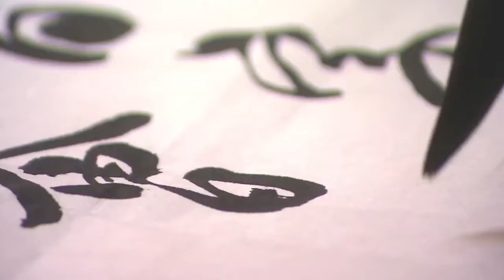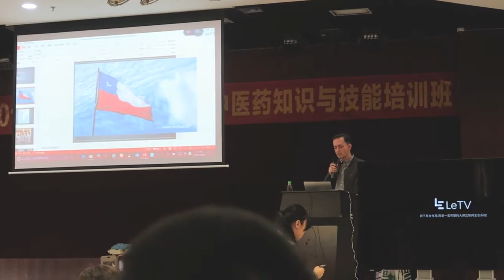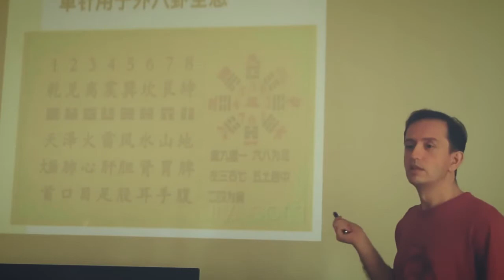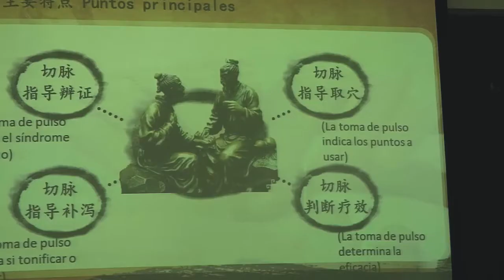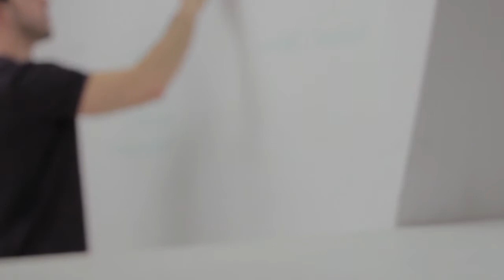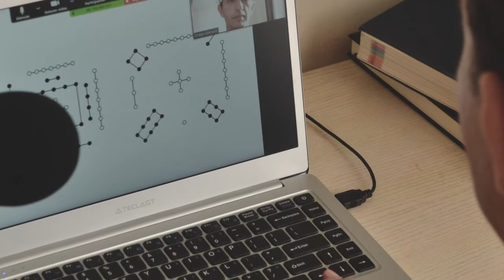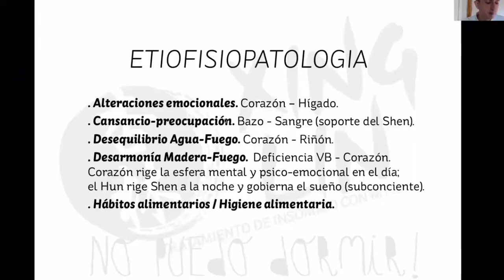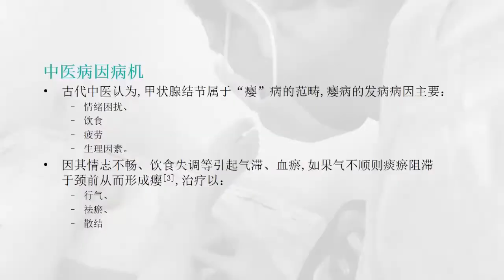Capítulo 3. A CHINA... DESDE SANTIAGO 到中国... 从圣地亚哥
Tercera parte del film A CHINA... DESDE SANTIAGO 到中国... 从圣地亚哥

Drago Goicovic nos cuenta sus 10 años en China:
Cómo se inicia la RED XINGLIN y lo que viene. su familia, los cursos, la Acupuntura 2.0.

Filmado en Guangzhou, China / Mayo 2019

ÚNETE A NUESTRA COMUNIDAD 2.0!

► A CHINA... DESDE SANTIAGO 到中国... 从圣地亚哥